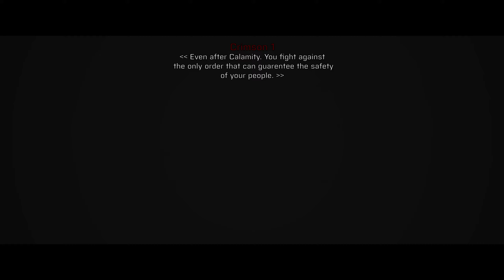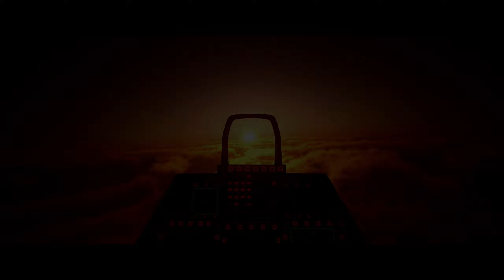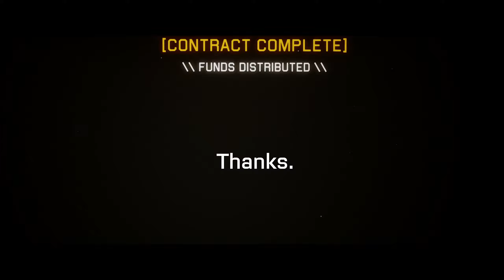KINGS | (Project Wingman - Fan Cinematic)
After a total of thirty five hours or so of scouring game files, gathering footage, and of course, editing. I humbly present 'KINGS', a fan Project Wingman Cinematic.

Apologies for lack of usual content, as well as the unfortunate errors I missed in post. I am currently unable to use my microphone due to moving concerns (College). I truly hope you've enjoyed this little, imperfect passion project of mine. I deeply apologies for the poor sync between audio and music. Unfortunately, I was working with Bluetooth, which led to an ugly delay between the two. I will be sure to work via wire from now on.

A special thank you to those at HumbleGames for creating what has quickly become my favorite game of all time, as well as Jose Pavli, who inspired me with their works to create one of my own.

Until next time. Good night.

Project Wingman, ProjectWingman, Kings, Ace Combat, AceCombat, Ace Combat 7, Cinematic, Fan Made, FanMade, Edit, Music Video